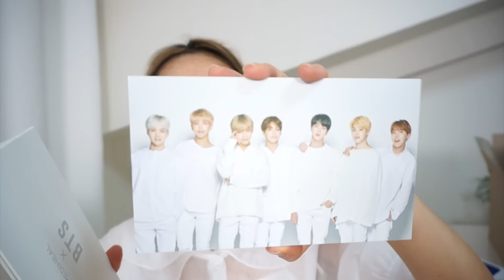예쁜 티셔츠들❤️갈수록 망가지는 얼굴까지..?😵 뷰티 패션 하울🛍서울스토어 택배개봉#11 [패션유튜버 재림]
이 영상은 서울스토어로부터 포인트를 제공받아 제작되었습니다
브랜드 PPL 영상이 아니며 제품 선택과 리뷰는 100% 개인의 견해로 제작된 영상입니다